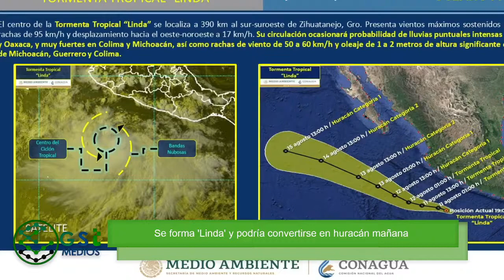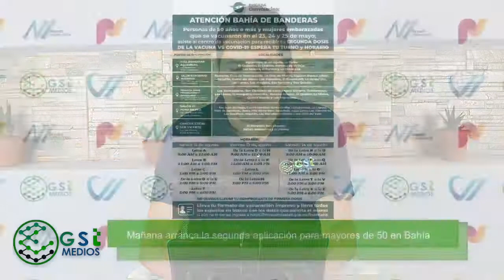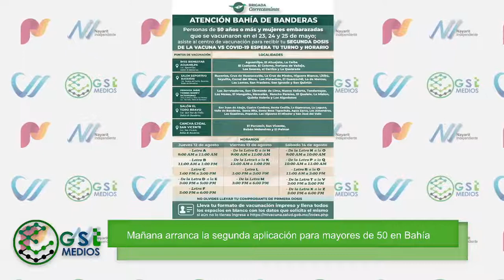Resumen informativo día 11 de agosto de 2021 Vallarta Independiente